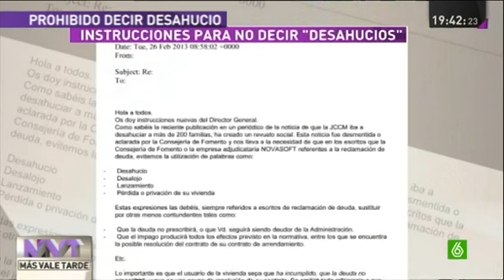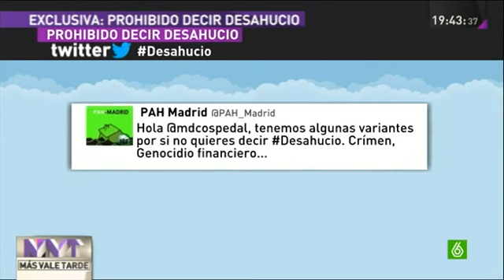El PP prohibe las palabras desahucios y Barcenas